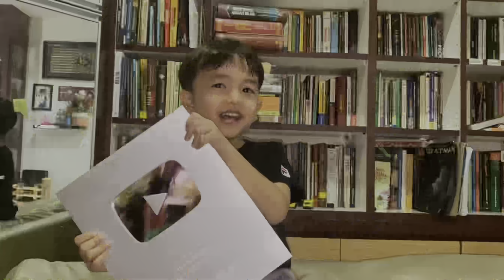MasyaAllah‼️UAS Ajak Keluarga Liburan